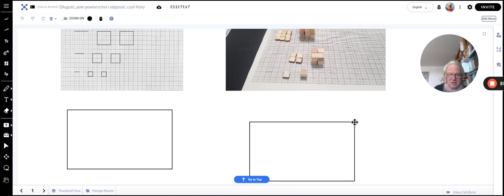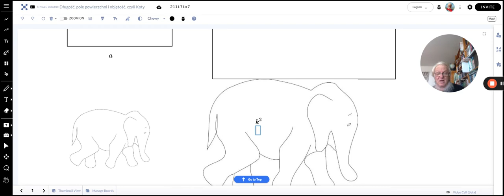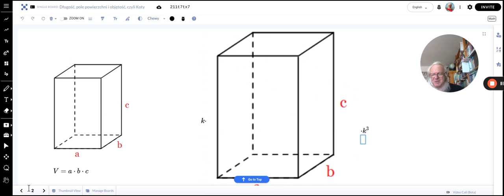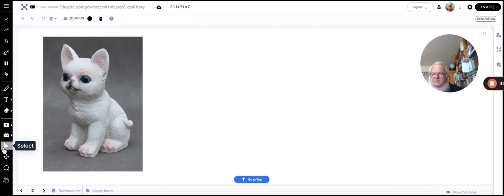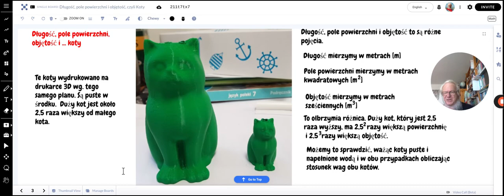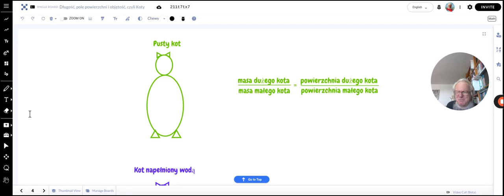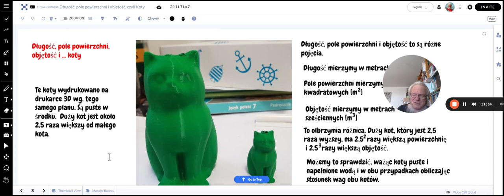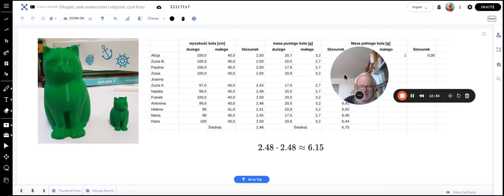Długość, pole powierzchni, objętość — koty!